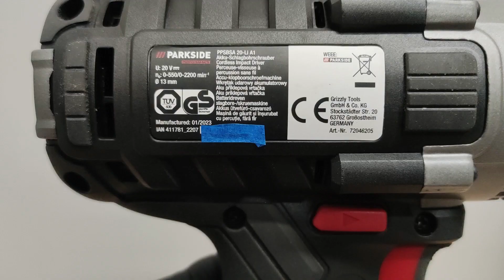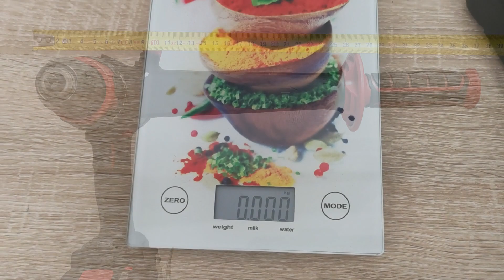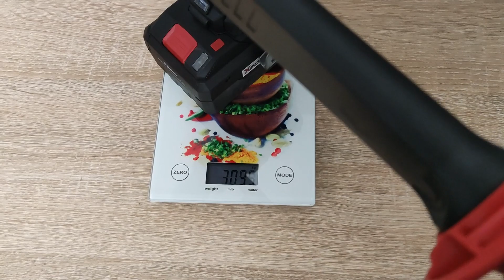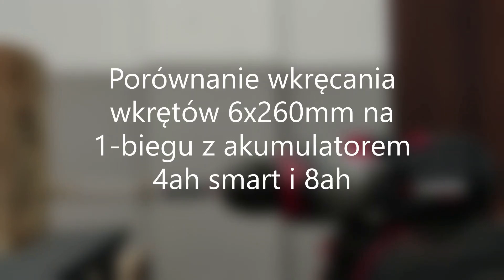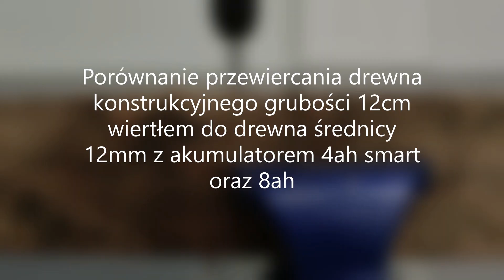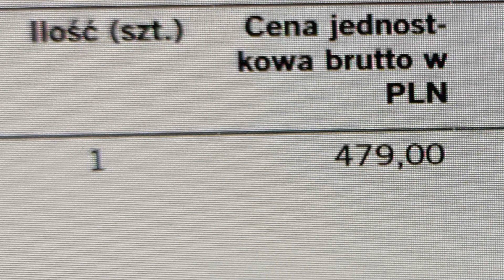Parkside PPSBSA 20-Li A1 - wiertarko-wkrętarka udarowa 150Nm!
Prezentacja i test wiertarko-wkrętarki udarowej marki
Parkside PPSBSA 20-Li A1 maksymalnym momencie 150Nm!